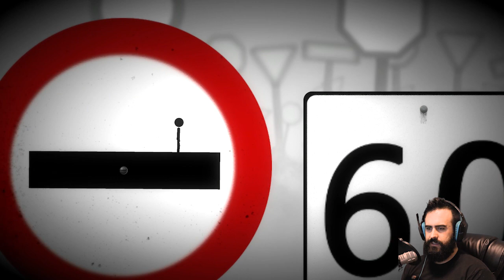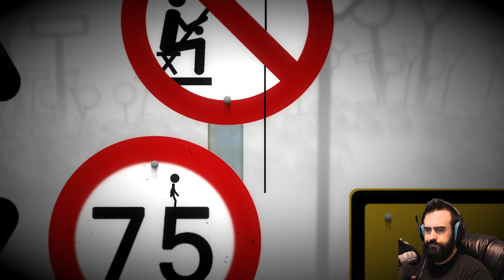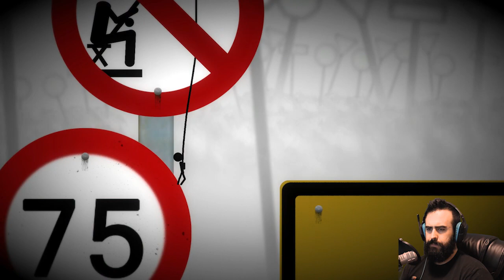New Rage Game? - Sign Motion